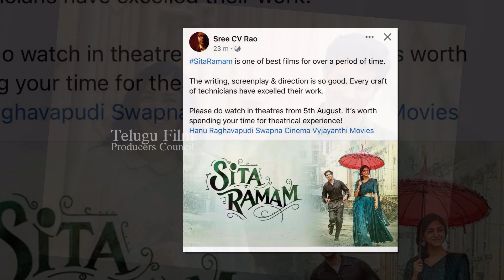'సీతారామం' ఎపిక్ బ్లాక్ బస్టర్ : Dulquer Salmaan | Mrunal | Rashmika | Sumanth | Hanu Raghavapudi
tfpc tollywoodnews entertainment 'సీతారామం' ఎపిక్ బ్లాక్ బస్టర్ : Dulquer Salmaan | Mrunal | Rashmika | Sumanth | Hanu Raghavapudi